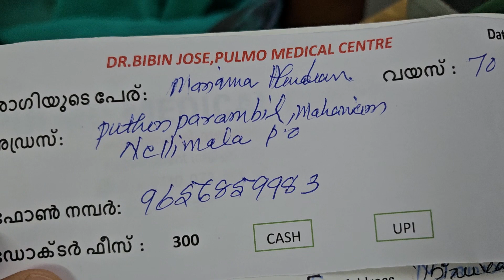Allergy Asthma Varicose Veins എന്നിവ immunotherapy കൊണ്ട് എത്ര % improve ആയി എന്ന് ഈ അമ്മ പറയുന്നത്